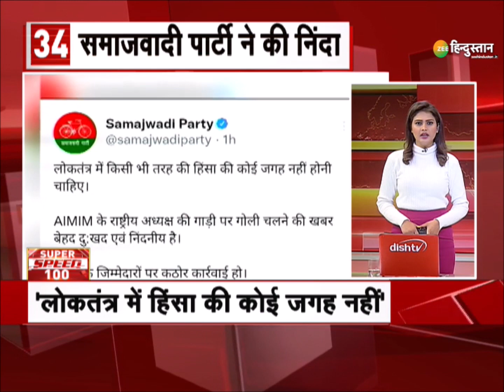Super Speed 100: आज Yogi Adityanath Gorakhpur से अपना नामांकन करेंगे! | Up Elections 2022 | Top News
About Channel